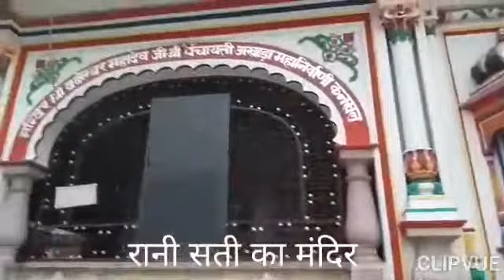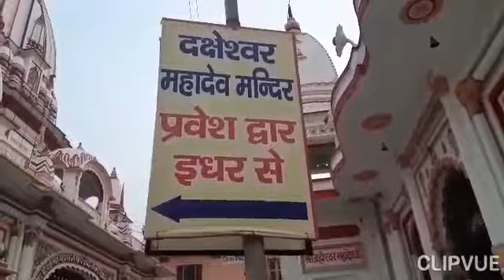दक्षेश्वर महादेव मंदिर मंदिर कनखल हरिद्वार यही हुई थी मां पार्वती सती इसके बाद बने 51 शक्ति पीठ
Video from Jai Mahakali